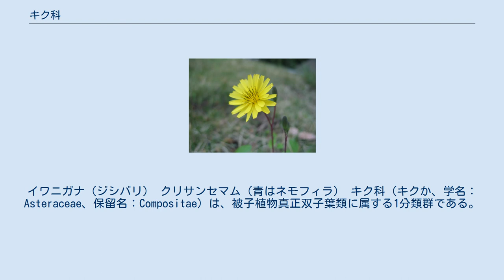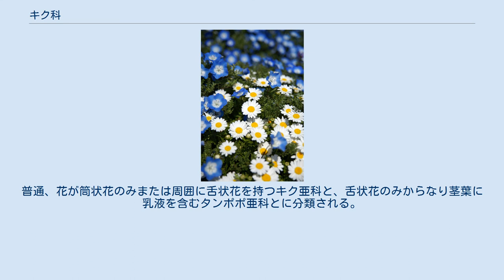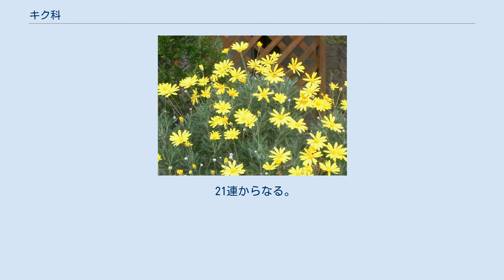キク科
イワニガナ（ジシバリ） クリサンセマム（青はネモフィラ） キク科（キクか、学名：Asteraceae、保留名：Compositae）は、被子植物真正双子葉類に属する1分類群である。
最も進化し、最も分化している植物とされている。
 草本（そうほん）または木本（もくほん）。
 キク、タンポポのように小さな花（小花）がたくさん集まり、さらにそれが一個の花に見える点が形態上の主な特徴である。
このような花の形状を頭状花序（とうじょうかじょ、略して頭花）という。
また、その基部の、ガク（萼）のように見える部分を総苞片（そうほうへん）と称す。
頭状花序（頭花）をつくる小花には、筒状花（管状花）と舌状花の二種類がある。
ハハコグサは前者のみで花ができており、タンポポは後者のみで構成される。
ヒマワリの花では、周囲を舌状花、中央を筒状花が占める。
普通、花が筒状花のみまたは周囲に舌状花を持つキク亜科と、舌状花のみからなり茎葉に乳液を含むタンポポ亜科とに分類される。
キク亜科をさらに数亜科に分けることもある。
 世界ではおよそ950属2万種、日本では約70属360種のキク科植物が知られており、地球上のほとんどの地域で生育可能である。
またそのため、キク科には多くの栽培植物、帰化植物が存在している。
 キク科の植物に抗変異原性があるものが多い。
 古典的には、キク亜科 Asteroideae syn. Carduoideae とタンポポ亜科 Cichorioideae に分けられていたが、後者は側系統であり、いくつかの亜科に分割された。
 オステオスペルマム 12の亜科に分類される。
ただしそのうち4亜科が、99%の種を含む。
原始的なものから順に、以下のとおり。
 1連のみ。
 3連からなる。
 9連と連未定の3属からなる。
 21連からなる。